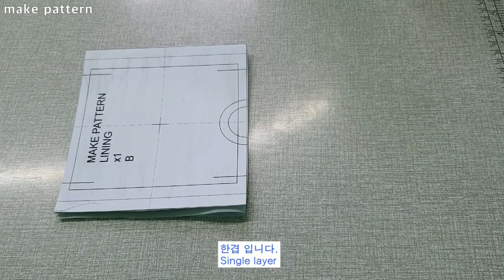how to make a face mask-DIY mask-Criando uma máscara-Utwórz maskę-면 마스크 만들기-diy mask 2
↓↓↓free pattern download/ 무료도안/패턴 다운로드
여성(women) size: XS or S, 남성(men) size: M or L